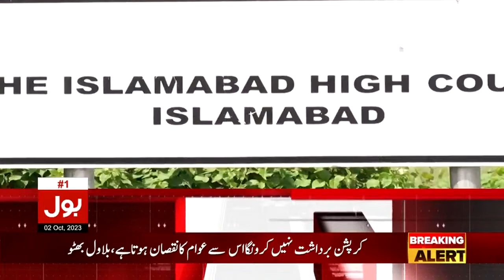Chairman PTI Case Live Hearing ? | Islamabad High Court big Decision | Breaking News